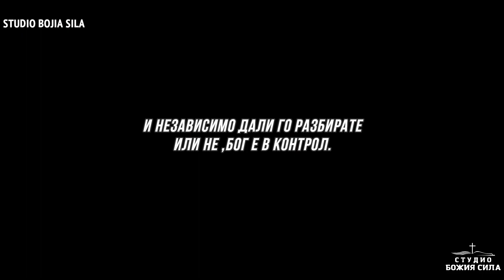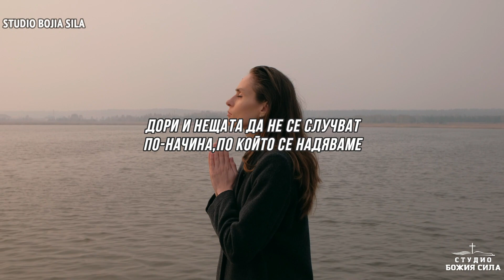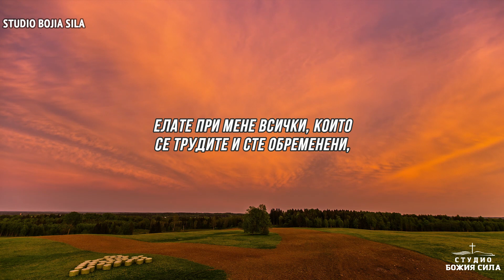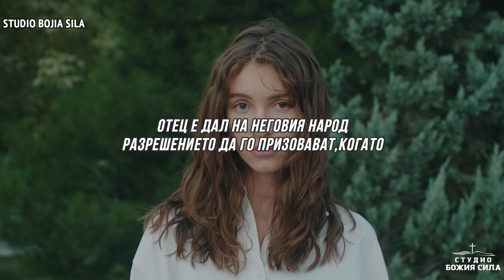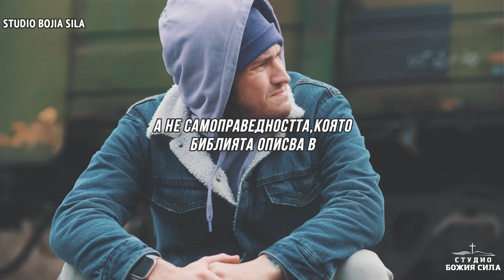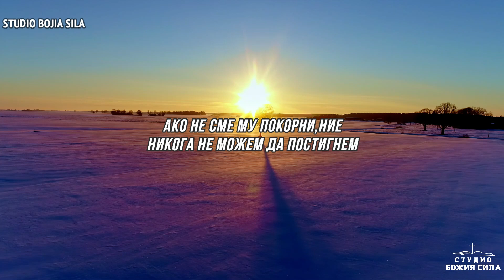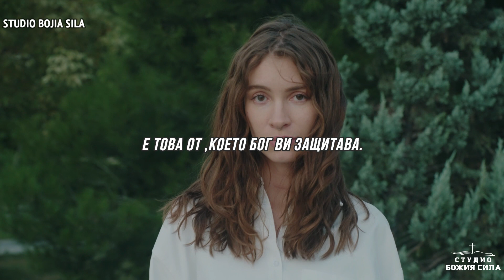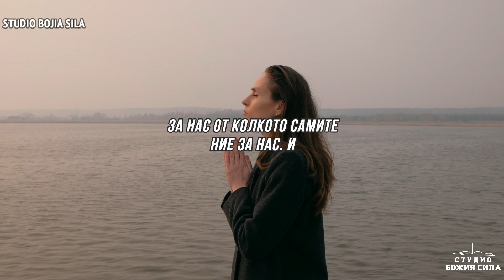Гледайте това! ВАШИЯТ ПРОБИВ ИДВА (Вдъхновяващо и Мотивиращо)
Без значение какво се случва в живота ни,Бог е в контрол. Без значение какво се случва в света ,Бог е в контрол. И независимо дали го разбирате или не ,Бог е в контрол. Нищо не е изненада за Него. Нищо не може да Го хване неподготвен. Бог вижда всичко което се случва на земята.
Но,ние сме само хора. Ние можем да видим само малка част от това,което Бог е планирал за тези ,които Му се покоряват. Когато Исус умря на кръста и възкръсна ,Той доказа ,че нищо и никой не може да го спре да стигне до нас.
И ако ние сме последователи на Христос,не трябва да бъдем обвързани от страх. Поради Неговата невероятна любов ,ние сме победители. Ние сме повече от победители. Ние сме деца на Бога. Така,че какво да правим,когато дойде тревога?  Как да се справим с цялото това безпокойство което ни връхлита?
Библията ни дава прост отговор. Молете се. Библията казва да предадем всяка наша нужда на Бога,защото Той се грижи за нас. Той иска да сме сигурни,че всичко ще бъде наред.
Дори и нещата да не се случват по-начина,по който се надяваме ,нека бъдем хора на молитвата. Нека бъдем хора на вярата.
Вярата е да имаш твърдо доверие в Бог. Това е да вярваш,че Той е изходът. Да вярваш ,че Той е източник на сила ,когато се чувстваш слаб.

Източник: Grace for Purpose
Видео лиценз : Envato Elements